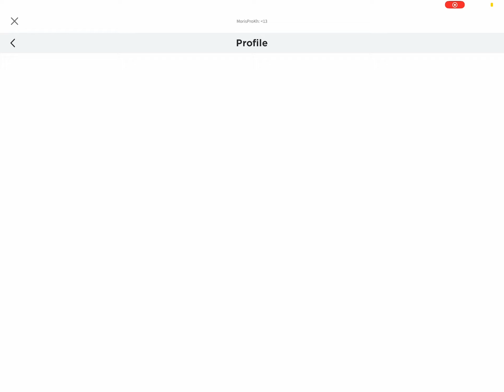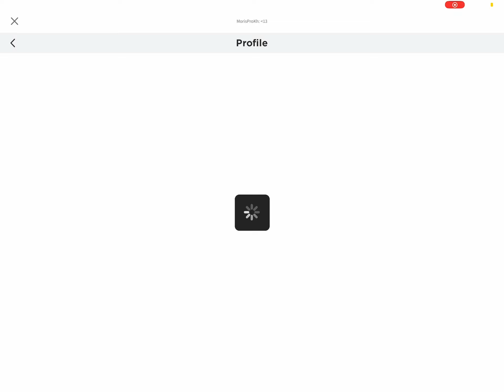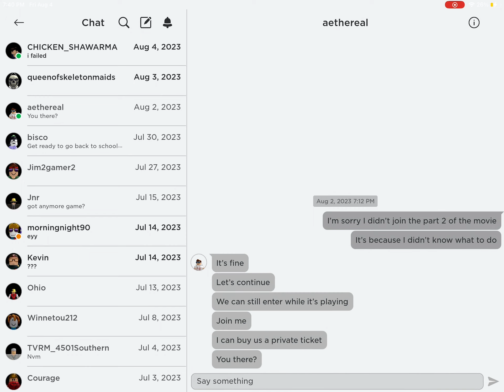God I won’t be playing car crushers 2 for some time after this…